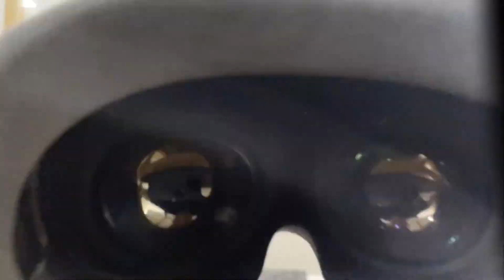This real life 3d AI anime girl is mind-blowing !!!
explore lifelike 3D avatars powered by 3D Gaussian Splatting for AR. Real-time rendering, stunning visuals, and endless possibilities!

this new AI technology is insane
credits
lord of the rings animated trailer - PJ Ace